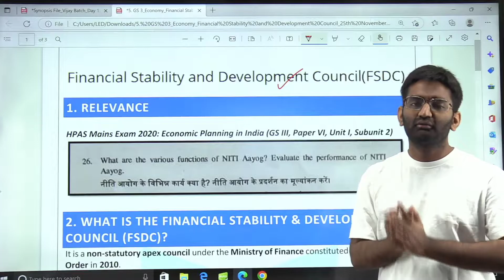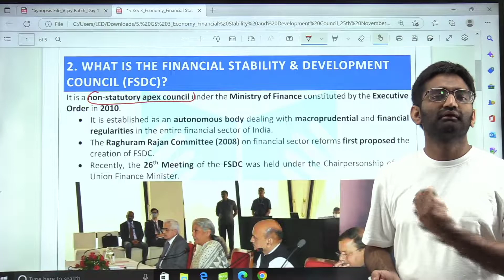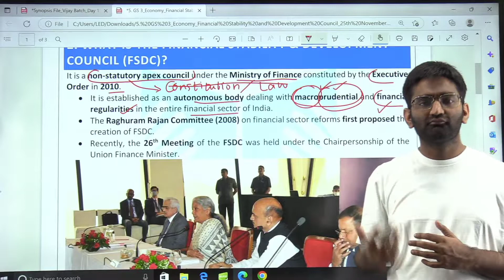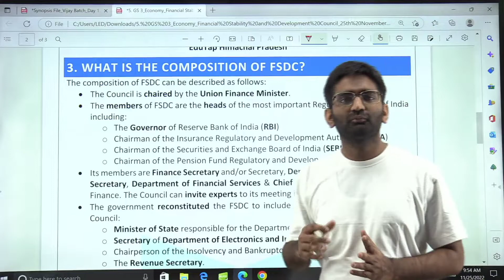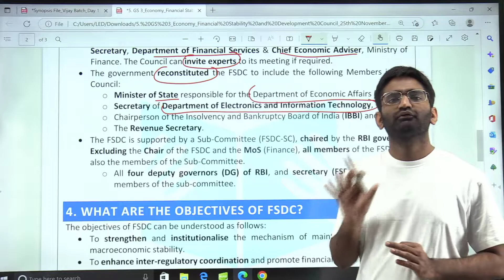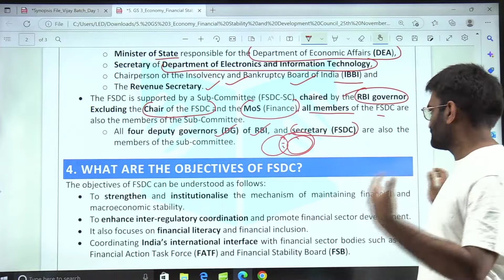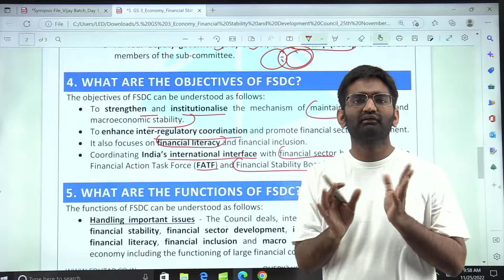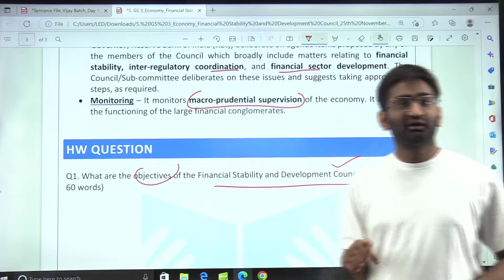Financial Stability & Development Council | Economy Current Affairs Revision | HPAS Mains Exam